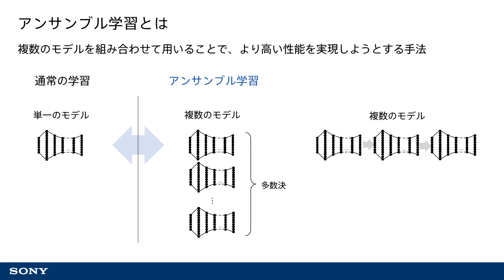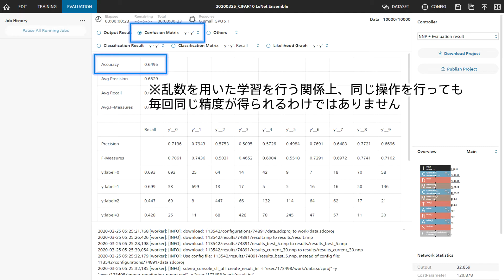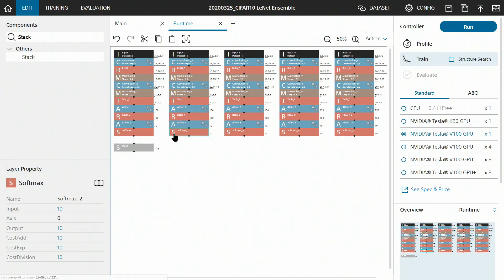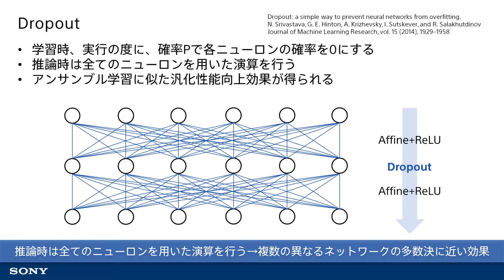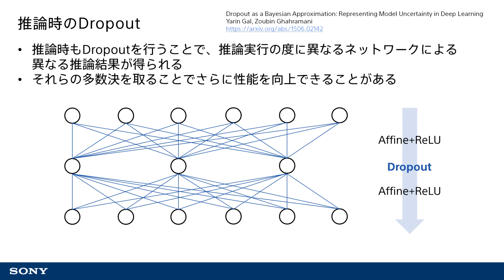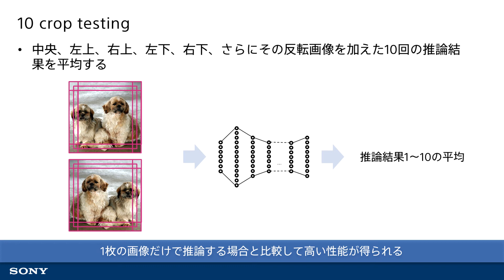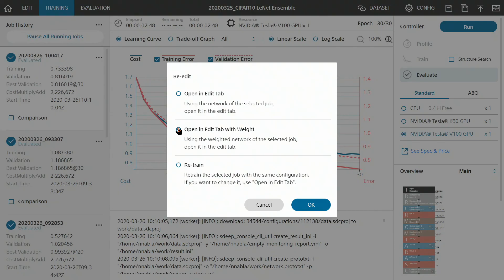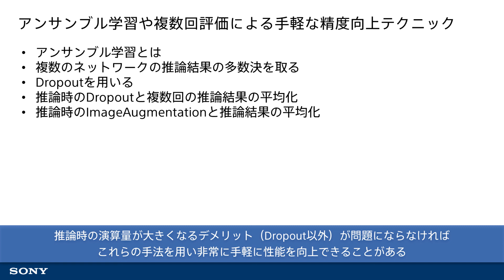NNCチュートリアル：アンサンブル学習や複数回評価による手軽な精度向上テクニック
この動画では、Deep Learningの統合開発環境Neural Network Consoleを用い、アンサンブル学習というテクニックを用いて、手軽により高い精度を実現する方法について解説します。

前回の動画「Exif情報を利用し簡単にオリジナルデータセットを用いた実験を行う（Windows編）」